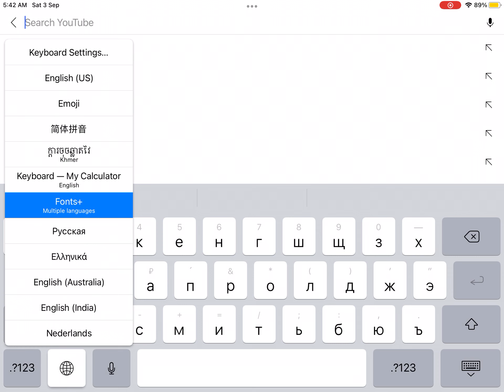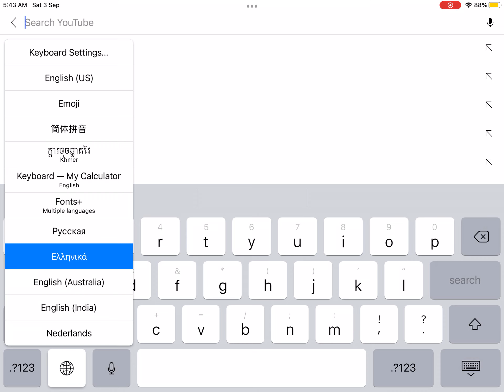Some ASMR Keyboard Change And Keyboard Showcase